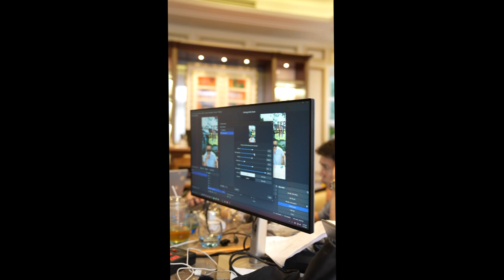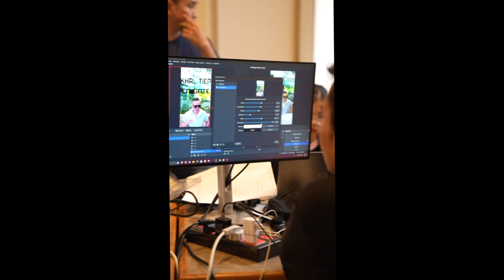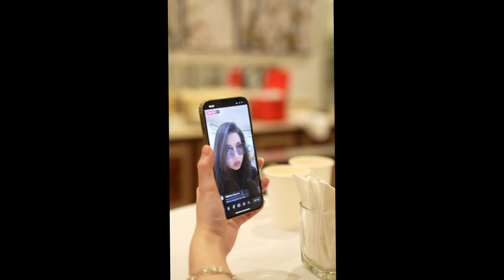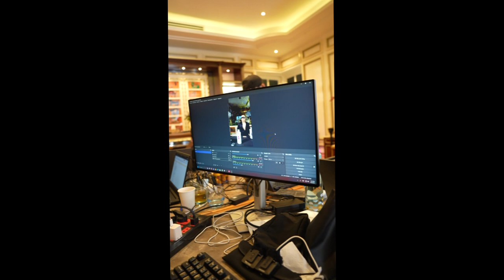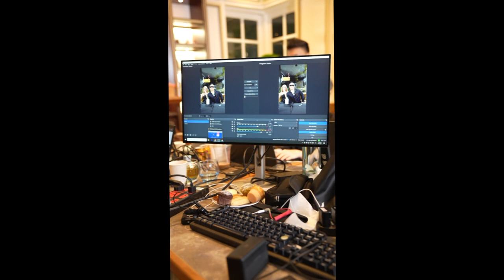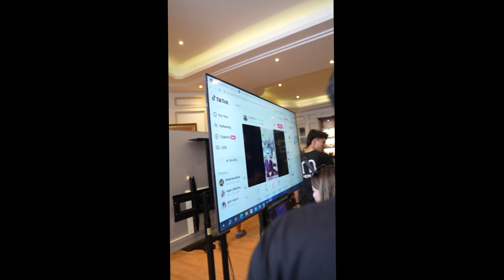Vũ Khắc Tiệp livestream vạn đơn